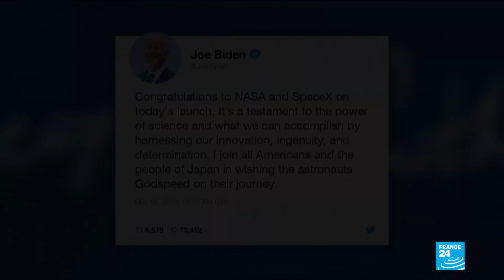SpaceX, NASA successfully launch first ‘operational’ private space mission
Elon Musk’s rocket company SpaceX launched four astronauts on a flight to the International Space Station on Sunday, NASA’s first full-fledged mission sending a crew into orbit aboard a privately owned spacecraft.